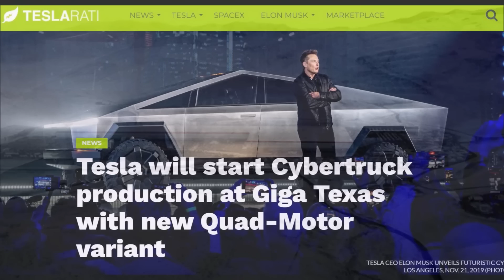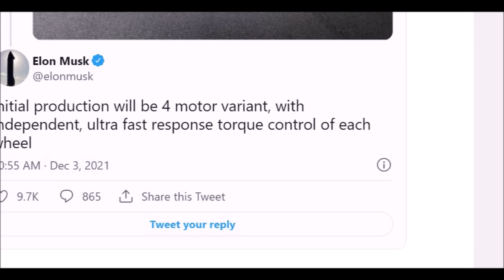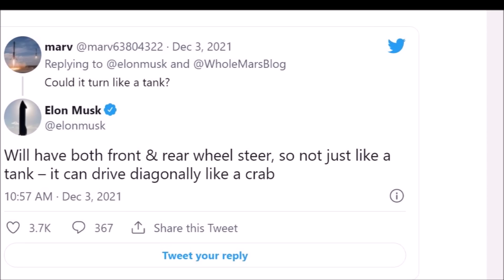The Secret About Tesla Battery Gigafactory in Quebec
Tesla may have a Gigafactory secret for its 4680 battery production and the secret is that Tesla factory could make Quebec a global battery hub. (See Tesla in talks with Canada

Quebec is arguably an ideal location for large-scale battery production, and its government has enacted a number of EV-friendly measures.

Charles Morris reports in Evannex that Tesla has already indirectly invested in Québec’s lithium resources through a deal with Piedmont Lithium, which is involved with a lithium project in Québec’s Abitibi region.

Québec Economy Minister Pierre Fitzgibbon “met with Tesla executives during a mission in California last month,” said a spokesperson. “They discussed Québec’s place in Tesla’s supply chain.”

Le Journal de Montreal reported that talks “have been moving forward over the last few months.”

Tesla Gigafactory in Quebec. Tesla 4680 battery factory in Quebec. Tesla 4680 Battery Gigafactory's location. Tesla battery Gigafactory. New locations for Tesla's next Gigafactory to produce 4680 batteries. Tesla Gigafactory in Canada.